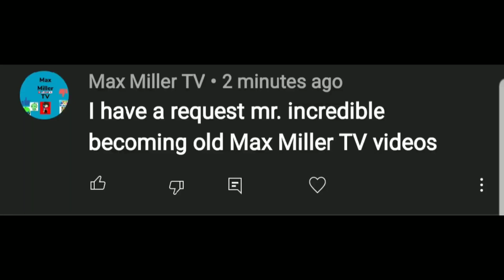Mr incredible becoming old (@Max miller TV videos)